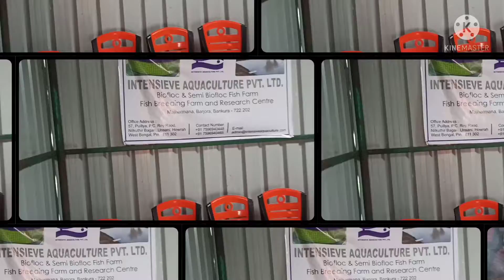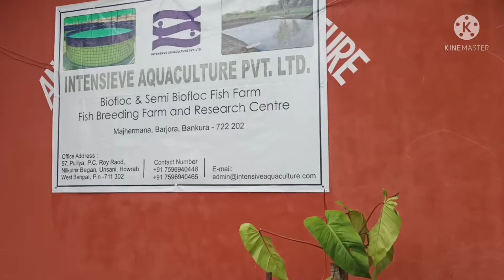durgapur farm puja time